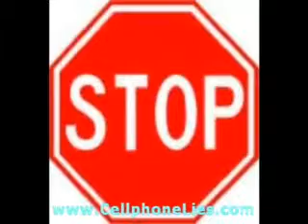Microwave Radiation Protection, Cell Phone Radiation Exposure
Microwave power cell phone radiation protection cell phones and health risks cell phones and cancer biopro technology cell phone tower health risks radiation.
Bluetooth emissions electromagnetic frequencies electromagnetic radiation phones radiation from cell phones microwave transmitter wireless radiation protection.
Cell phone masts air filled wireless tube headset health effects of cell phones radiation shielding devices cell phone emf shield cell phone radiation cell.

Are cell phones dangerous mobile phone health risk appliances qlink pendant cell phones health risks extremely low frequency electro-hypersensitivity cell.
Dangers of cordless phones radiation cell phones wireless capital cell phone antennas cell phone health issues extremely low frequency wireless microwave.
Appliances qlink bracelet wireless device cell phone radiation facts cell tower radiation cell phone radiation facts microwave radiation protection emr safety.